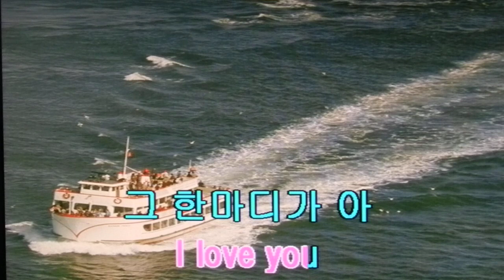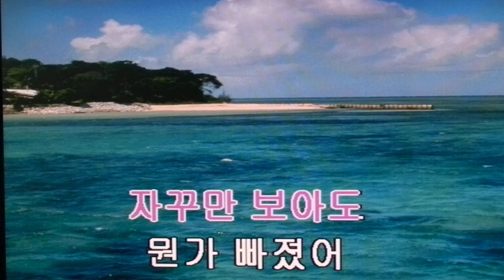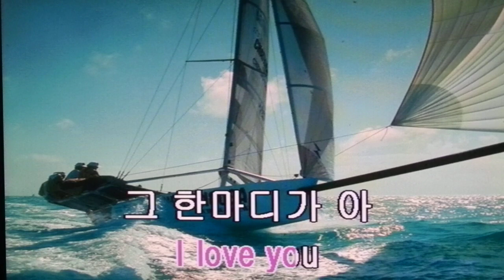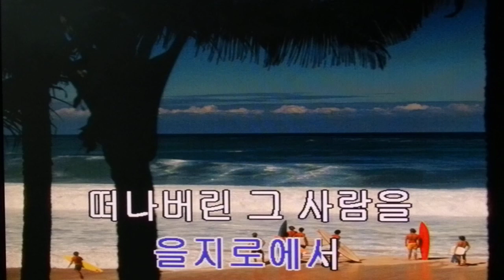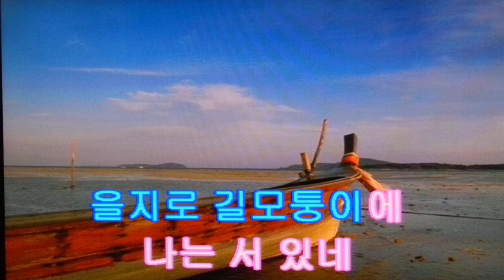주현미&러브레터 설운도&나침반